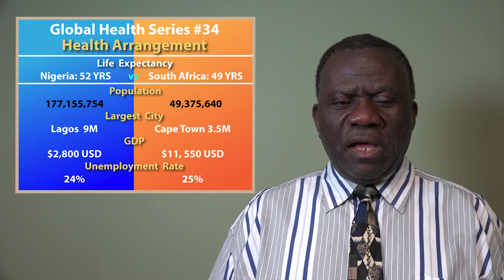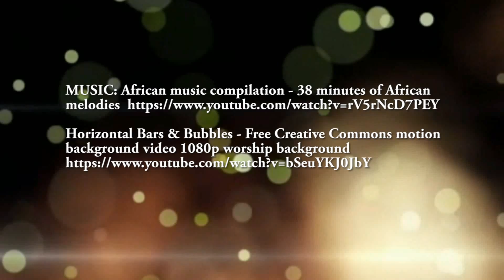PROF SILVANUS OKEKE Lecture Series # 34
Global health life expectancy, two African Nation:  Nigeria vs. South Africa.  Which country has the best longevity?